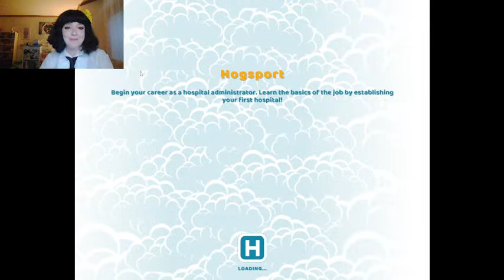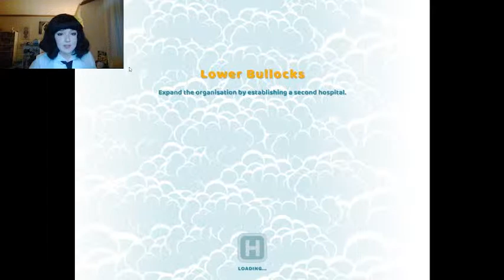Medical Malpractice with Yosano - Bungou Stray Dogs Cosplay - Two Point Hospital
Join me in Yosano (Bungou Stray Dogs) cosplay as I play Two Point Hospital, a game about designing a hospital and curing fictional illnesses.